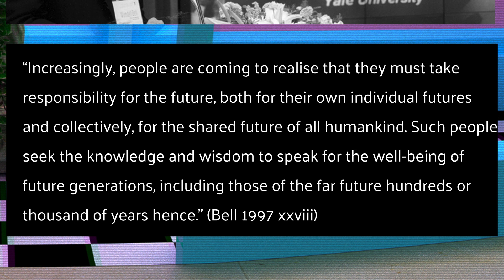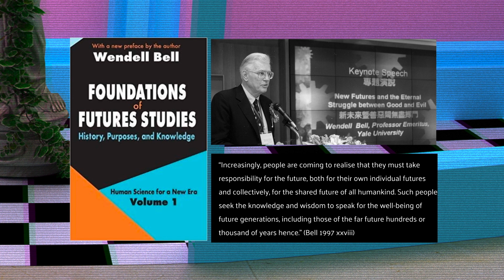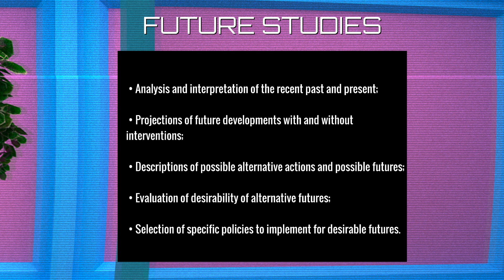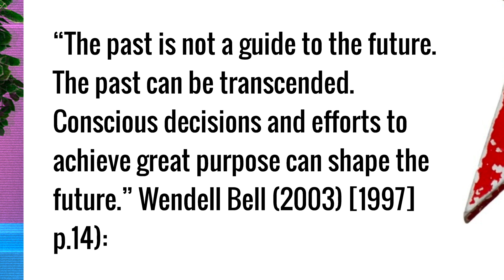BCM 325 Futures Thinking: Trajectories and Planning - Part Two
In this module, I introduce the academic discipline of Futures Studies. Part One examines the ancient practice of prediction. Part Two looks to the impact of World War One and Two on the emergence of national planning. Part Three examines the role of the creative industries in the support of planning and the perfection of national planning processes following the Cold War in the 1950s and the post-colonial period of the 1960s.